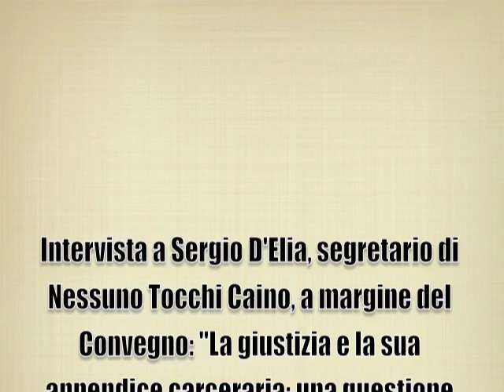22/10/11: Intervista a Sergio D'Elia su giustizia, carcere, amnistia, ambrogino d'oro e Pisapia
Intervista resa a margine della Conferenza svoltasi a Brindisi in data 22 Ottobre 2011, dal titolo: "La giustizia e la sua appendice carceraria: una questione di prepotente urgenza sul piano costituzionale e civile".